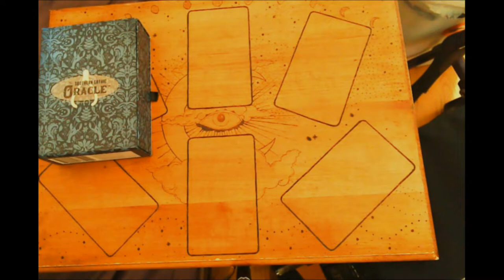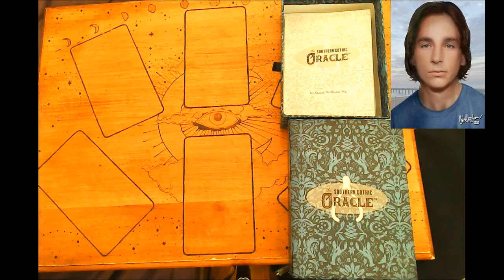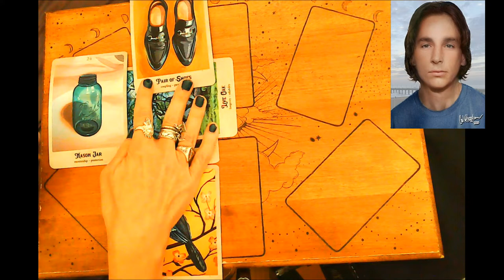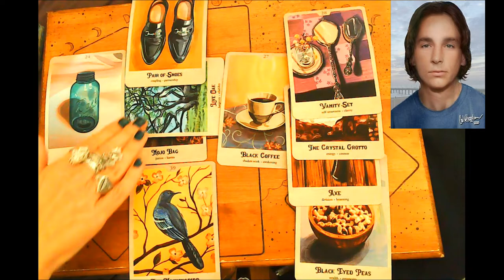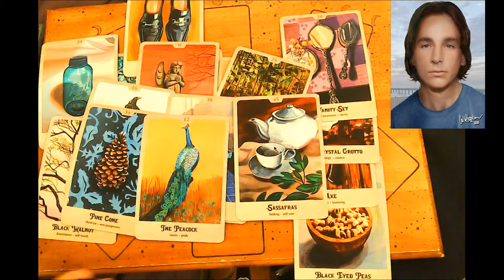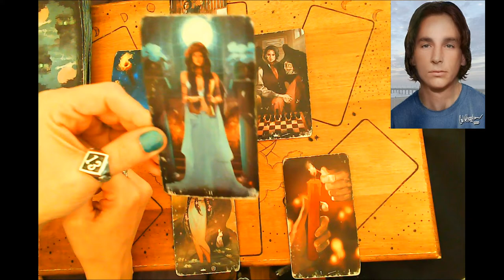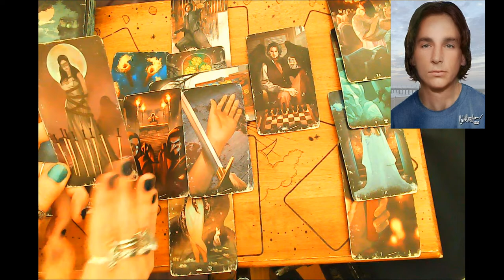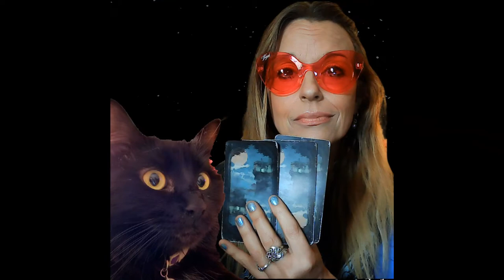UPDATED LONG BEACH JOHN DOE 1978 CASE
Trying to get more details about John Doe Long Beach 1978
Southern Gothic Oracle cards & Haunted House Tarot used.

*All claims are alleged as this is an entertainment channel